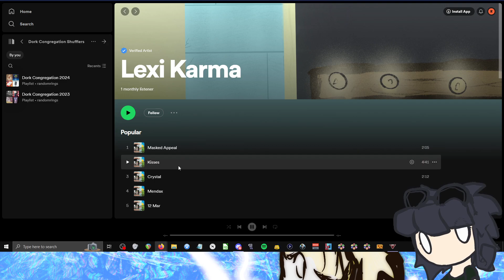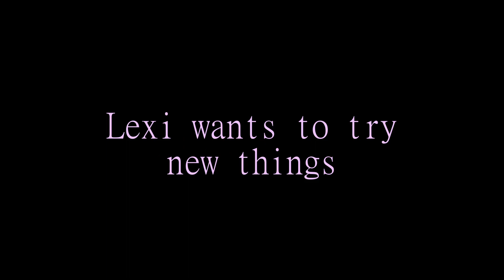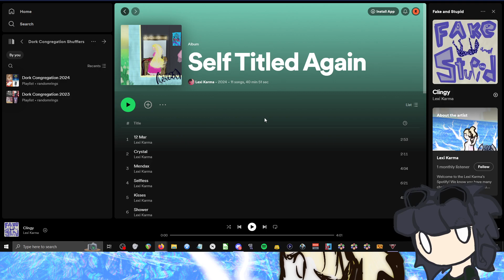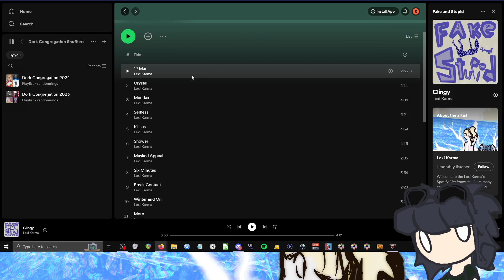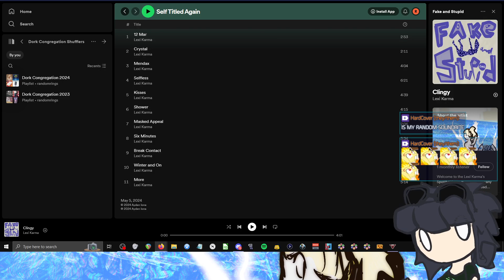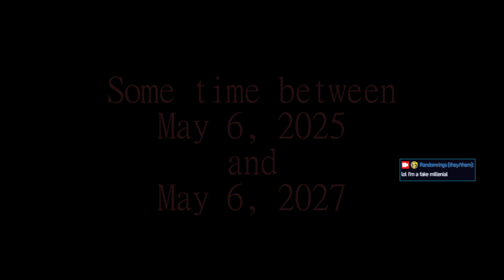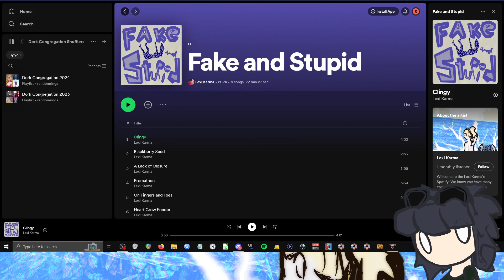LEXI KARMA - Fake and Stupid Release Day